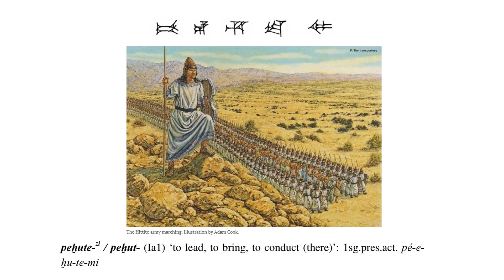Hititçe - Hittite word of the daypeh̬ute-zi / peh̬ut- (Ia1) ‘to lead, to bring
peh̬ute-zi / peh̬ut- (Ia1) ‘to lead, to bring, to conduct (there)’:

1sg.pres.act. pé-e-h̬u-te-mi